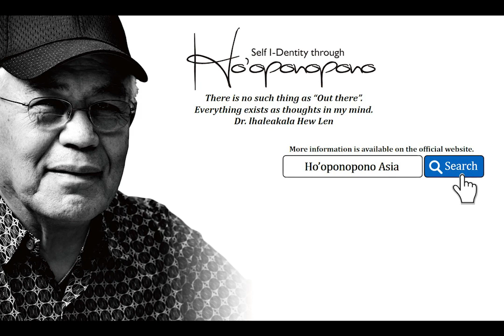【 What you do and don't do when problems arise 】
Now, when we look around us and see stress, sadness, anger, things not going smoothly, illness, or disaster, we instantly react to it.

What is your pattern of reaction?
Do you blame them? Leave them? Do you try to change them?
Or ask God for help?

No matter how you act on your reaction, as long as you look outside the problem, your life will become the property of the "world of problems" and the "imaginary God who created the problem".

Therefore, Dr. Hew Len shares a technique that, through Ho'oponopono, life returns to itself.
It means that when a problem arises, we look inside ourselves first, not outside.
Why not take the problems that appear before you and use them as opportunities to reclaim your life?

Latest Class Information
Ho’oponopono Asia Official SNS
Official Youtube Channel in other languages